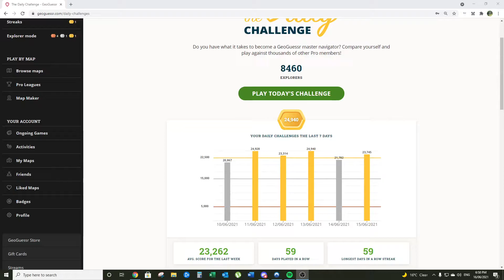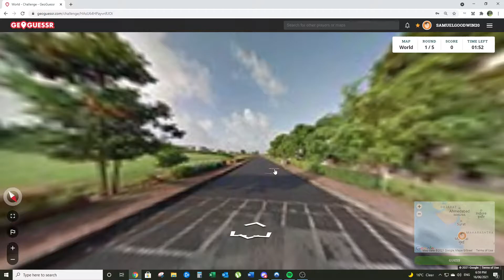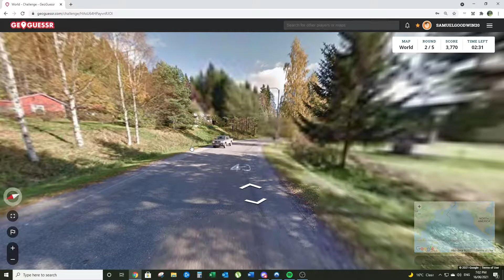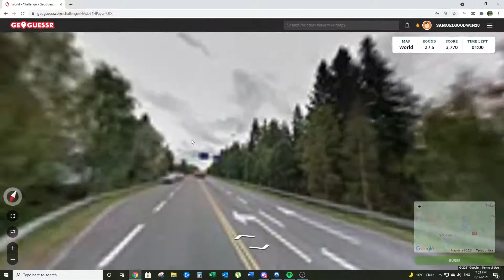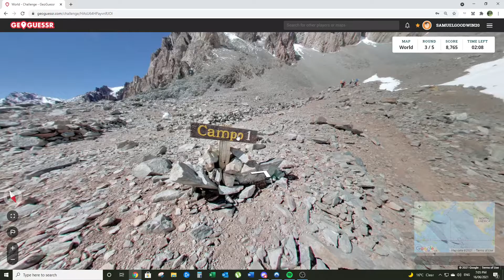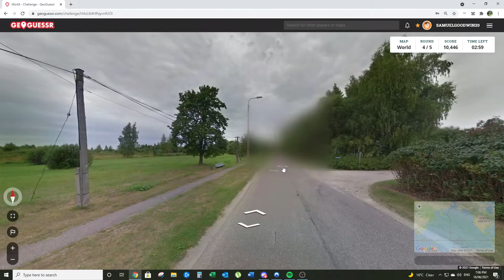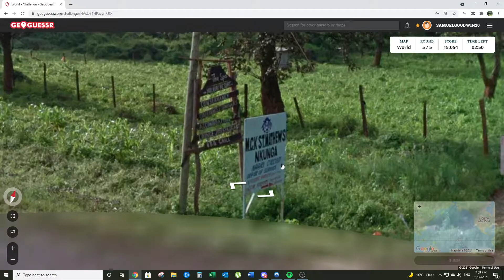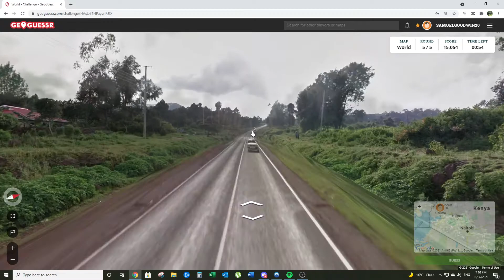GeoGuessr Daily Challenge 16th June 2021